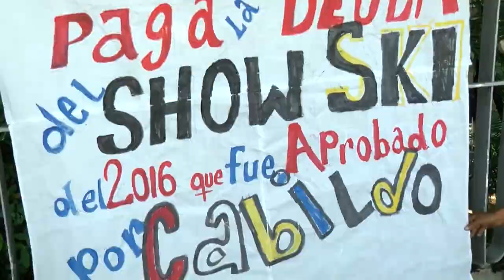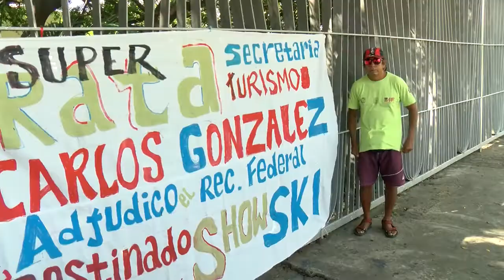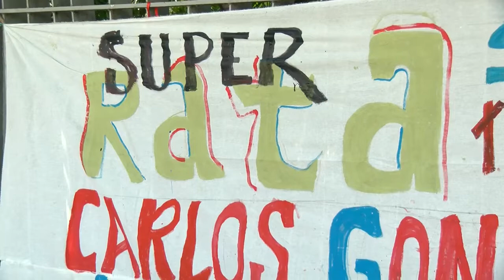Protestan integrantes del Show de Ski por adeudos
Integrantes del Internacional Acapulco Show de Ski protestaron en la entrada principal del Palacio Municipal por el adeudo de 198 mil pesos desde 2016. Colocaron pancartas donde piden al gobierno municipal el pago del recurso federal que fue autorizado por el Cabildo hace dos años.